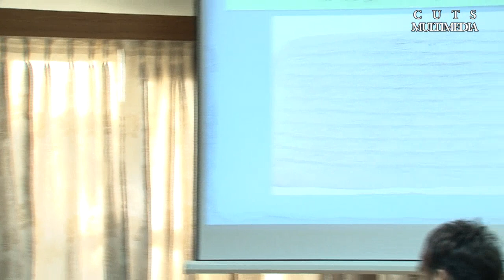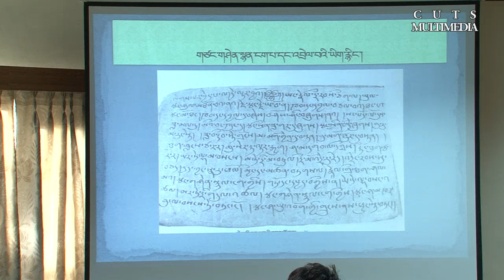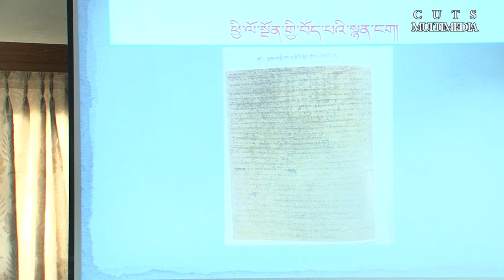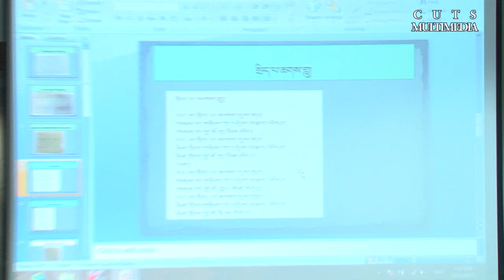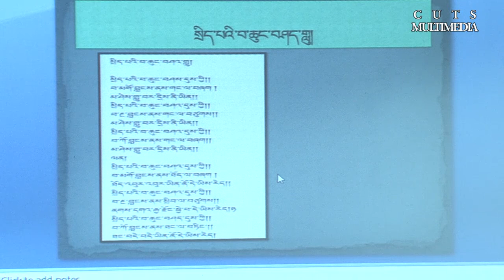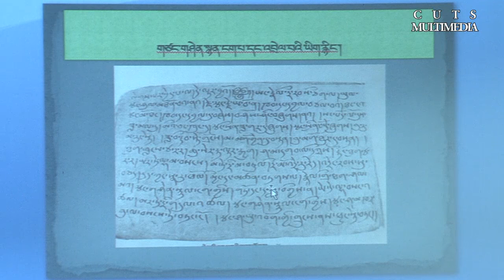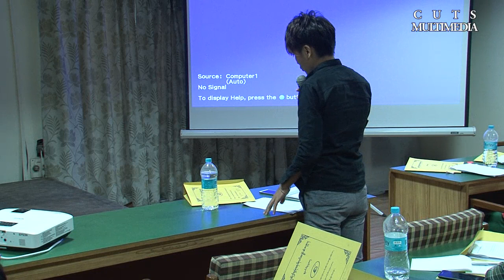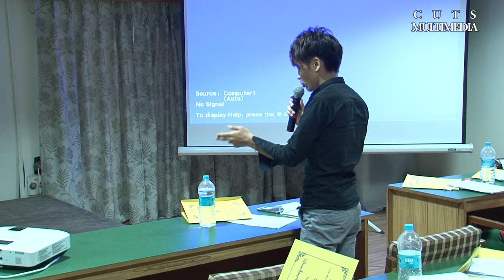མེ་ལོང་མ་མ་དར་སྔོན་བོད་རང་ལ་སྙན་གཞུང་ཡོད་མེད་སྐོར་ལ་མདོར་རྩམ་གླེང་བ། ཤེས་རབ་དགེ་ལེགས།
བོད་ཀྱི་གཙུག་ལག་རིག་པའི་ཟབ་སྦྱོང་ཐེངས་དགུ་པ།
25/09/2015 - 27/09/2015